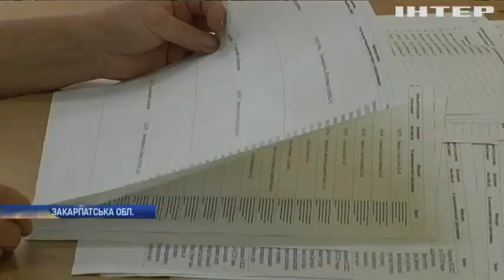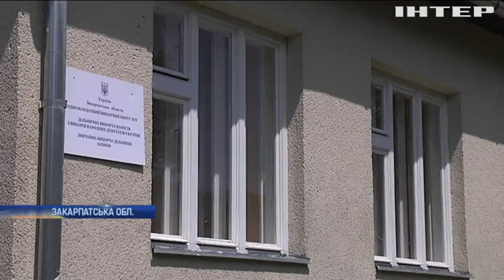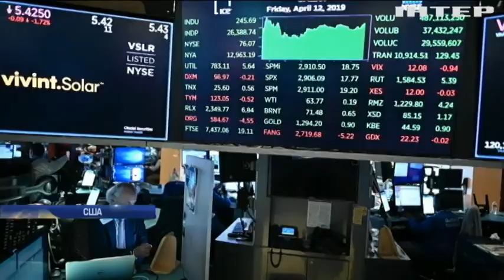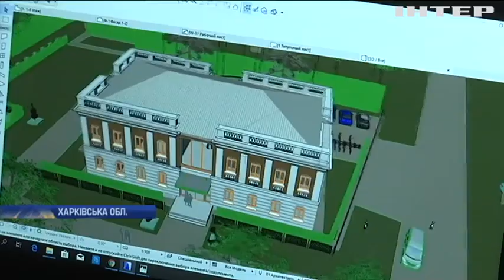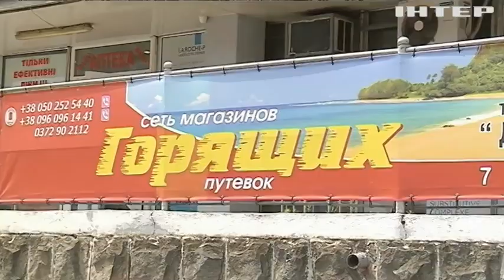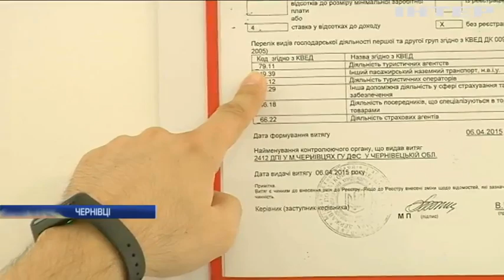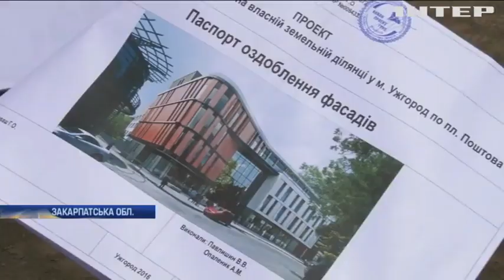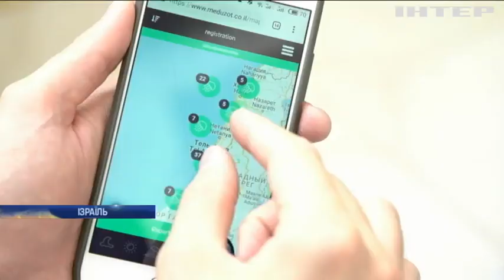Подробности, выпуск за 20 июля 2019 года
Дивіться у випуску:
Кабінки стоять, бюлетені отримали. Наскільки виборчі дільниці готові до завтрашнього дня голосування та які порушення фіксують правоохоронці?;
Закритий кордон. Чому пункт пропуску на Волині не працює з 2013 року?;
Боргова тяганина. Чому Дональд Трамп говорить про дефолт у США та що просить у Конгресу?;
Нашестя медуз. В Ізраїлі в пік сезону всі пляжі практично порожні. Що лякає туристів?